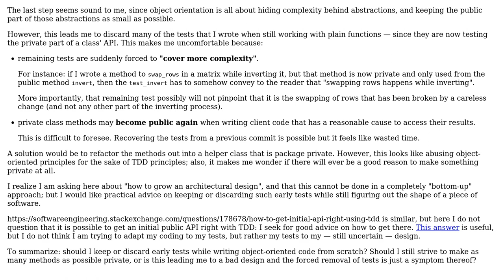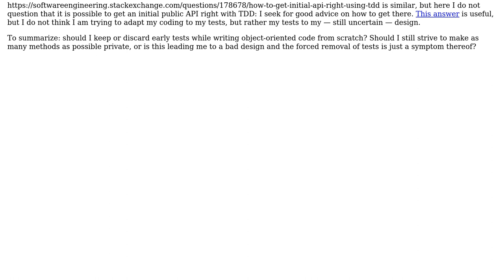Software Engineering: Keep or discard tests that use methods now private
With thanks & praise to God, and with thanks to the many people who have made this project possible! You are responsible for your own actions.